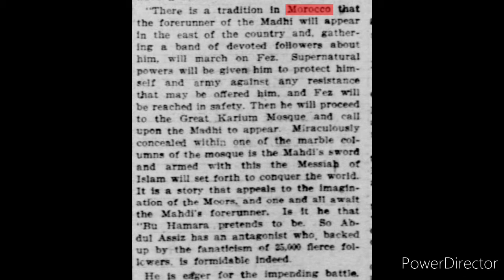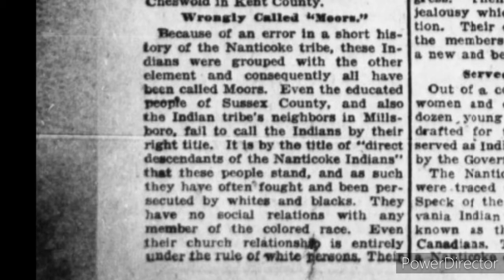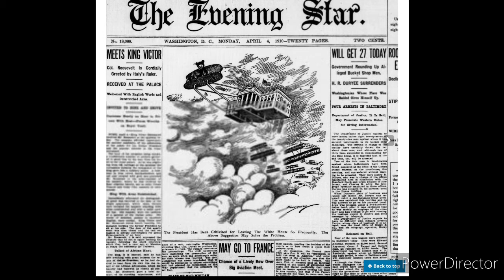Amexem Almanac-Mars Tues File Sifting Enjoy!!!